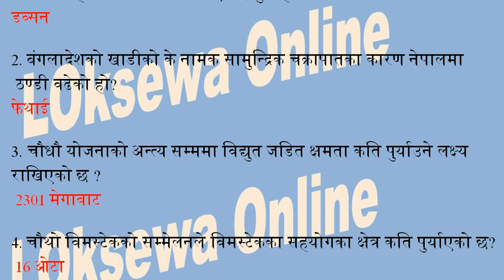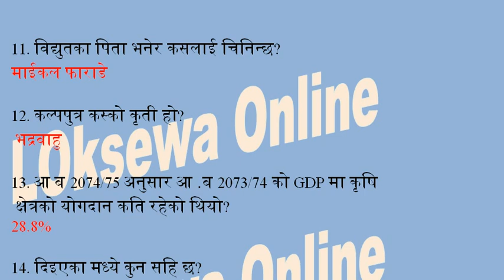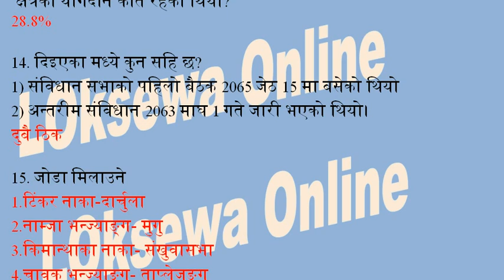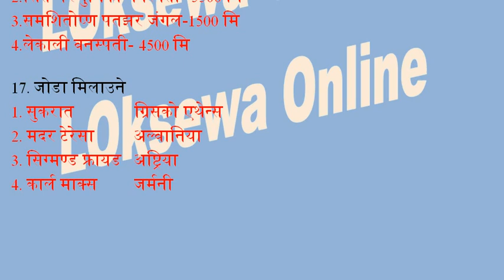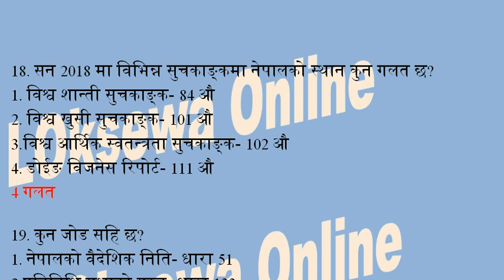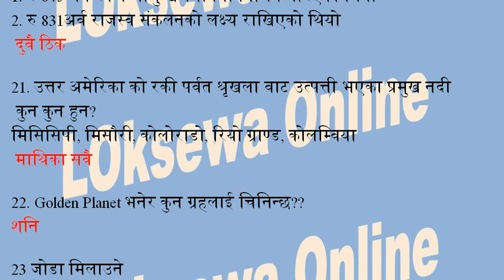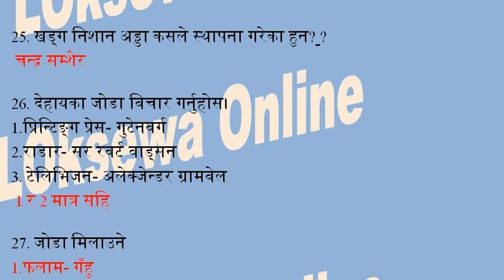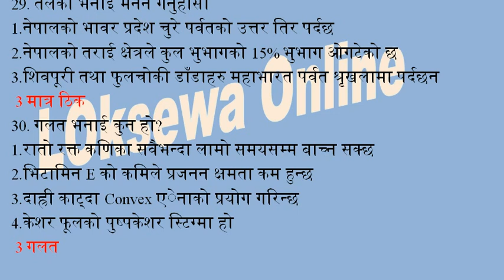२०७५ मा नासुलाई सोधिएका प्रश्न र उत्तरहरु loksewa online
२०७५ मा नासुलाई सोधिएका प्रश्न र उत्तरहरु
loksewaonline
loksewa online